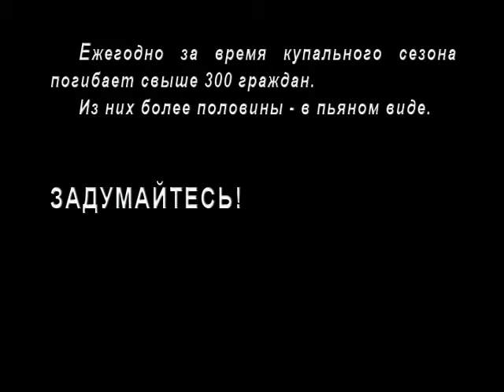Пьяные на воде_социальная реклама